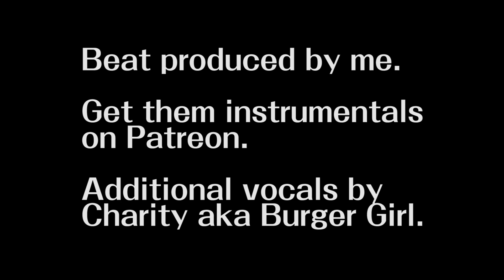Titanfall 2 // RAP REVIEW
Rap Review #9 - Better late than never, right?